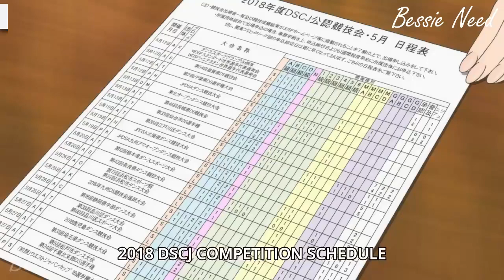She Hits Him Like it's Nothing!! XD